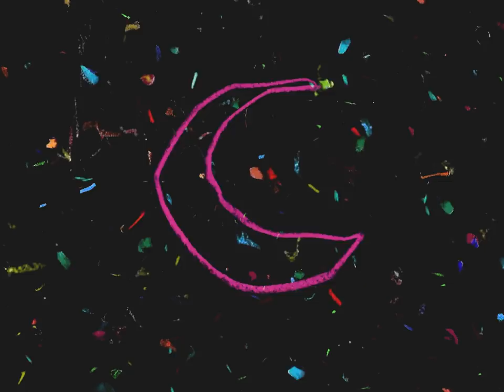Camille Camille - Strawberry Moon (Official Video)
First single of Camille Camille out now!

Written, performed and recorded by Camille Camille
Production, mix and mastering by Fabian Rasti
Animation by my dear friend Ada Güvenir